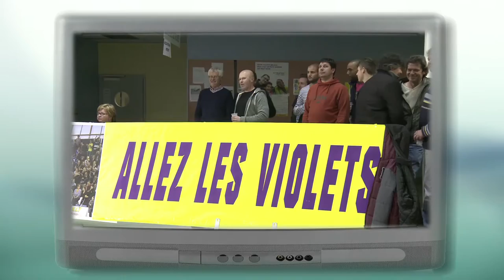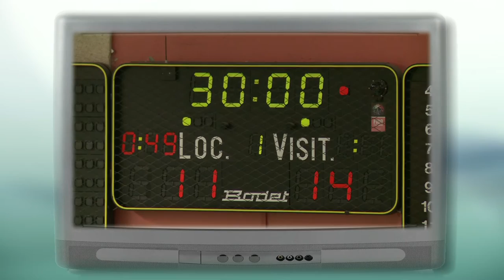Lanester HB 2014 - 2015 : le maintien, sans plus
Le maintien et plus si affinité, telle était l'ambition avouée des Morbihannais en début de saison. Le Lanester Handball va d'ailleurs tutoyer le sommet de la N1 en ce début d'exercice 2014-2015, suffisamment pour rêver à une improbable montée en D2 à mi-parcours. Las, la seconde moitié de championnat aura vite "recadré" un LHB qui se maintient sans trembler au plus haut niveau amateur, à défaut de pouvoir rêver mieux.